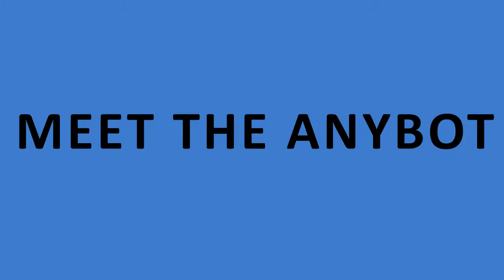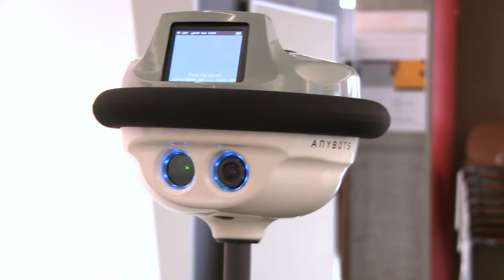Anybots Comes to NBBJ!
Robots are invading NBBJ. But don't worry, it's just a test. Check out our experiment as we bring Anybots (robots on a segway-like platform) to the office to video conference with off-site employees.